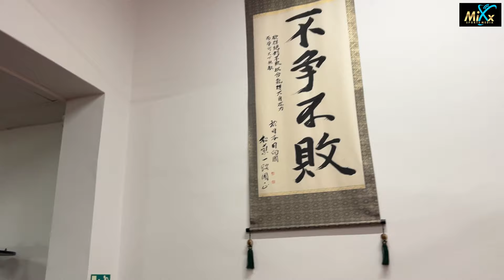JAROSLAV HOVĚZÁK: 119 MMA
Inspirativní rozhovor s mistrem MMA a zakladatelem gymu 119 MMA v Brně, Jaroslavem Hovězákem!  Připojte se k nám, když nám Jaroslav sdílí své cenné poznatky, zkušenosti a vášeň pro bojové umění. Získáte pohled do jeho motivace, filozofie a příběhu, který stojí za vznikem tohoto úspěšného gymu. Nechte se inspirovat a přidejte se k nám na cestě k osobnímu rozvoji a síle!